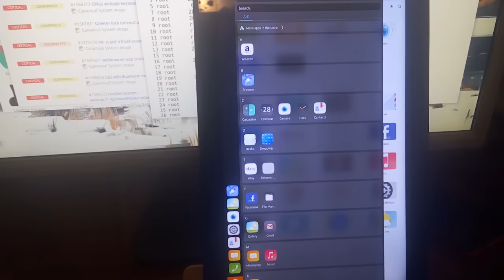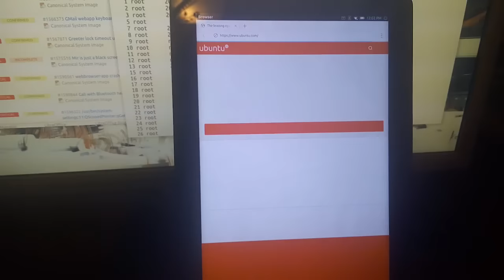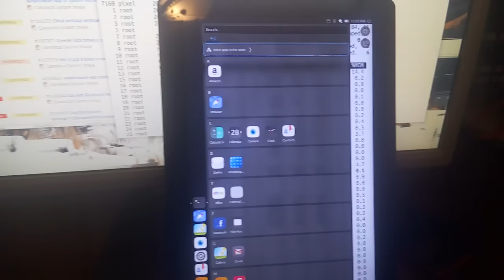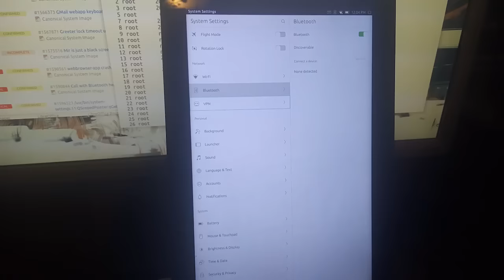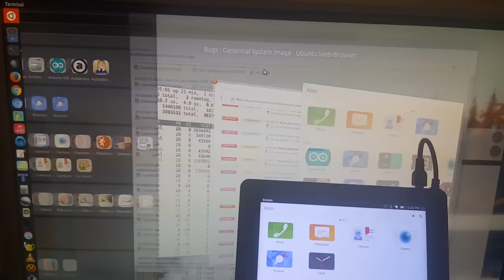Ubuntu Tablet - keyboard navigation (xenial)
Tablet Bq Aquaris M10 Ubuntu Edition using staging channel (ubuntu 16.04) - alpha